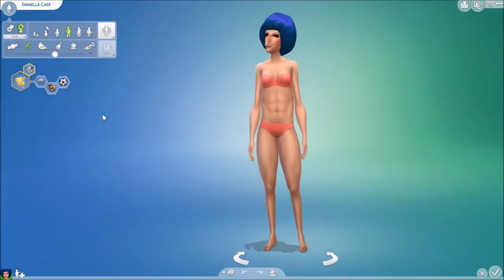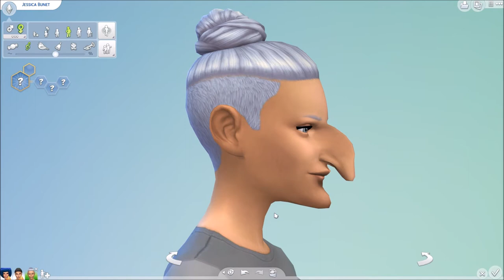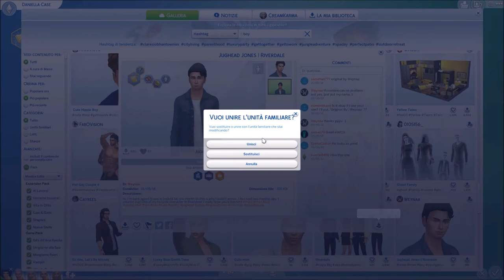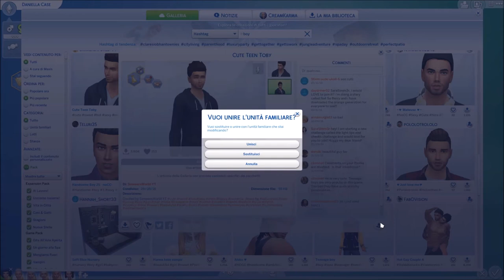BREED OUT THE WEIRD // The Sims 4 - Cas Challenge [SPECIALE💖]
🍦 APRIRE 🍦

Sims Family, eccomi finalmente con una nuova Cas Challenge, la Breed Out The Weird: una sfida divertentissima che ho voluto fare per la prima volta con voi anche per dirvi GRAZIE. Siamo 100 simminiii 💥🙈

👉🏼 Il mio ID ORIGIN: CreamKarma